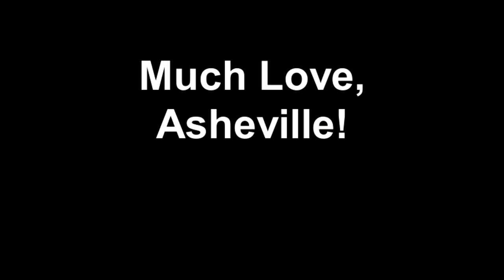Grammer School Dex and Candy at The Hop Ice Cream